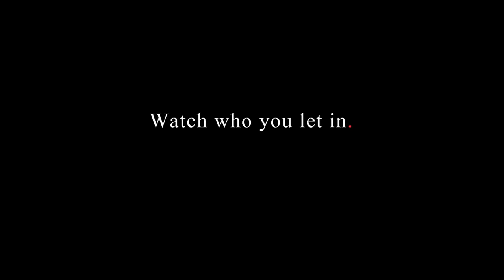The Vacancy - Teaser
A workaholic husband and a lonely housewife rent their guest house to a meek college student whose true intentions threaten them all.